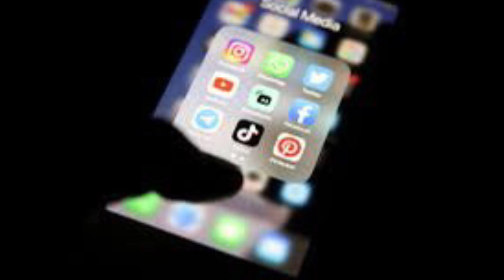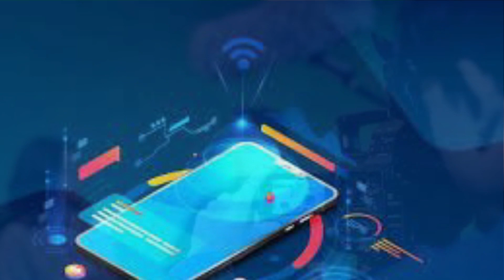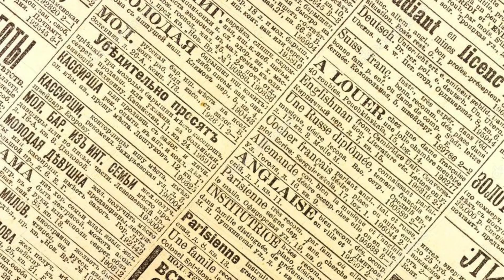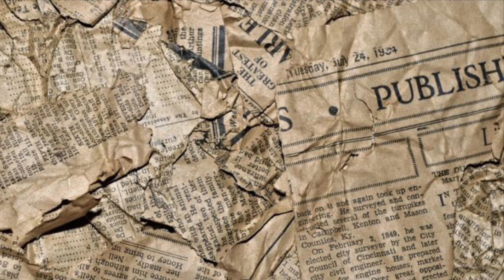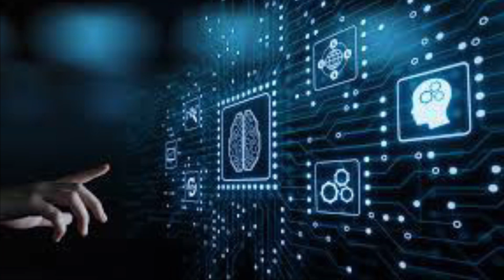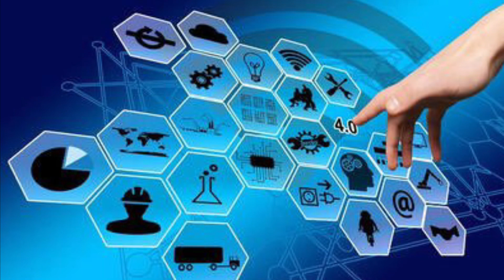Աստված իմ_ՏԵՍԵՔ ԻՆՉ Է ԵՂԵԼ ՎԻՐԱՎՈՐ ԶԻՆՎՈՐԻ ՀԵՏ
Բաժանորդագրվեք